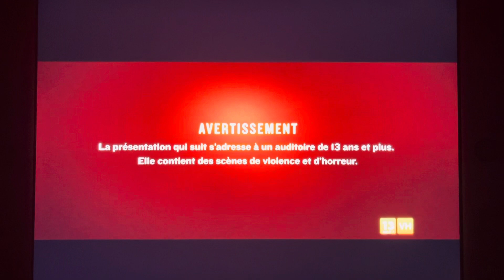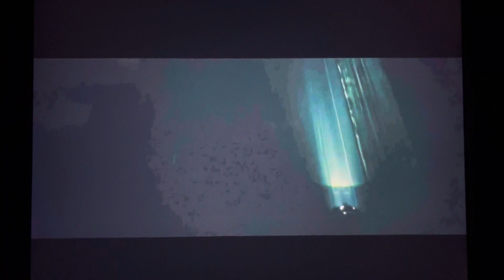The Price We Pay - Super Ecran Intro (Network Premiere)